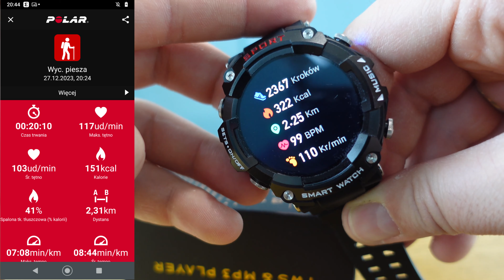Trochę jak Garmin, trochę jak Huawei: T96 to tani smartwatch ze słuchawkami!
Nie wiem, jak oni to robią. Wyobraźcie sobie smartwatch, który za mniej niż 300 zł oferuje wzmocnioną konstrukcję (stalowy tył urządzenia przypomina Garmina), sporo funkcji monitorujących i ... wbudowane słuchawki rodem z Huawei Watch Buds!
Gotowi na test? Zapraszam!

Spis treści:
0:00 Wstęp, cena, możliwości zegarka, o co chodzi ze słuchawkami
2:17 Design, menu
5:23 Ustawienia wyświetlacza, słuchawki
6:11 Ładowarka
6:49 Jakość pomiarów, rozmowy, bateria, muzyka
9:25 Podsumowanie

UWAGA: zegarek został u mnie po testach, ale przedstawiciel TOMTOP nie rościł sobie żadnych pretensji do treści recenzji i zawiera ona wyłącznie moje spostrzeżenia. Nie otrzymałem wynagrodzenia finansowego za nagranie.